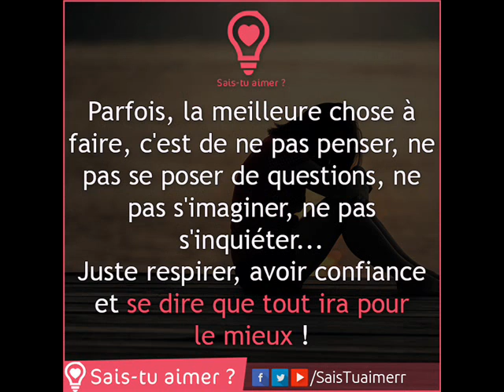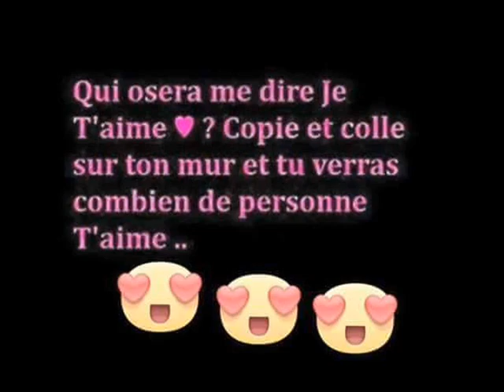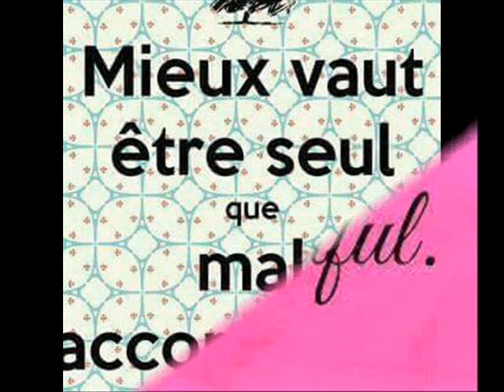WALAX von bouger